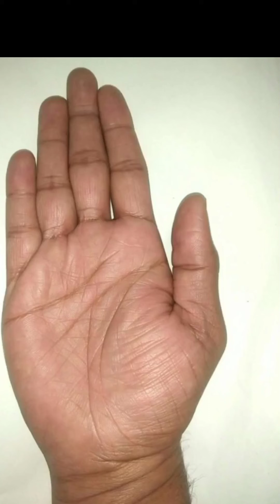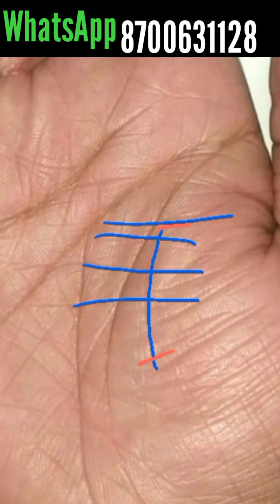नाडी रेखाऔं का प्रबल प्रभाव पड़ता जीवनकाल पर।।। Palmistry Astrology in Hindi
यदि हमारी हथेली में मौजूद भाग्य रेखा को नाडी रेखाएं लगातार काटती चलें तो निश्चित ही जीवनकाल में समस्याओं का सामना करना पड़ता है